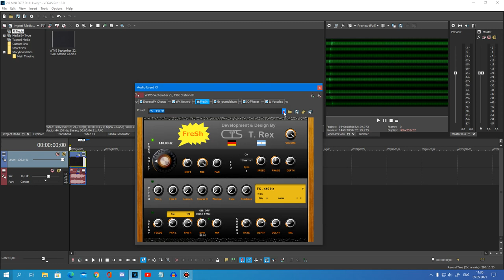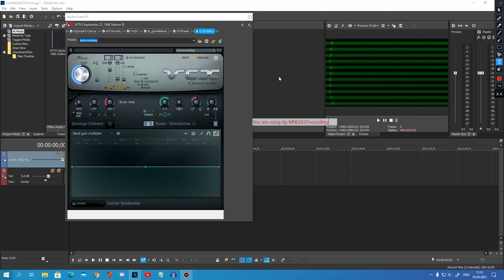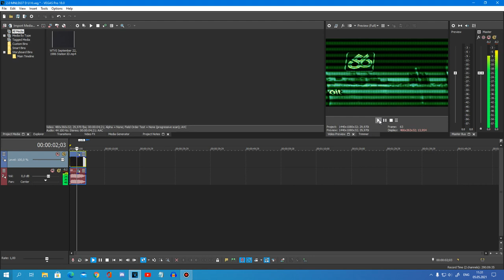{REQUESTED} How To Do Make Some 2.0 MNLE637 ＤＵＨ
Requested By: 2011G, APLM548, MTPVE21, TBTRVE339 & TTDME674